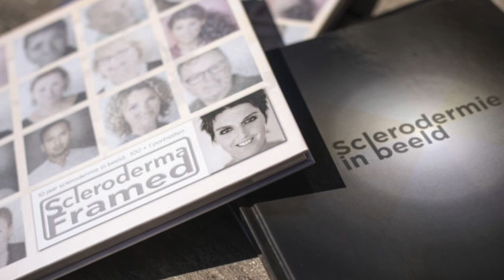After Movie 'Scleroderma Framed 'RondReumaLive 2019 ' congres WereldReumaDag 12 oktober 2019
Tijdens het congres RondReumaLive van ReumaNederland opende Jessica Thonen-Veldhuizen, de oprichter van stichting Scleroderma Framed met een pitch over haar persoonlijke ervaring met het leven met sclerodermie en exposeerde Scleroderma Framed met een aantal portretten, uit de reizende expositie 'Model in Beeld". Met de expositie vragen wij aandacht voor sclerodermie op een positieve en kunstzinnige wijze. De fotograaf, Hans-Peter van Velthoven heeft de modellen op een prachtige manier vastgelegd op beeld. De mens staat centraal en niet de sclerodermie. Alle portretten zijn ook gebundeld in een fotoboek '10 jaar Sclerodermie in Beeld 100 +1 modellen'. Met de aanschaf van het boek (te koop in onze webwinkel) steunt u de activiteiten van Scleroderma Framed om meer bekendheid te genereren voor sclerodermie. Met dank aan @ReumaNederland voor de beelden en Henk die als vrijwilliger voor ons met ook eigen materiaal heeft gezorgd voor deze aftermovie.